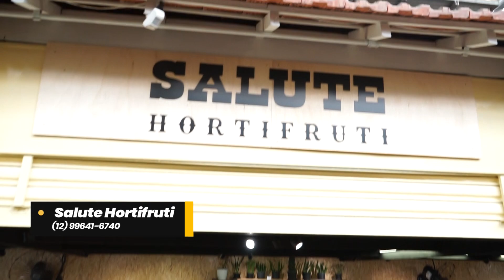100 ANOS MERCADO MUNICIPAL: Salute Hortifruti - Vale Shop Tv - Astrid Cesar (Programa 745)